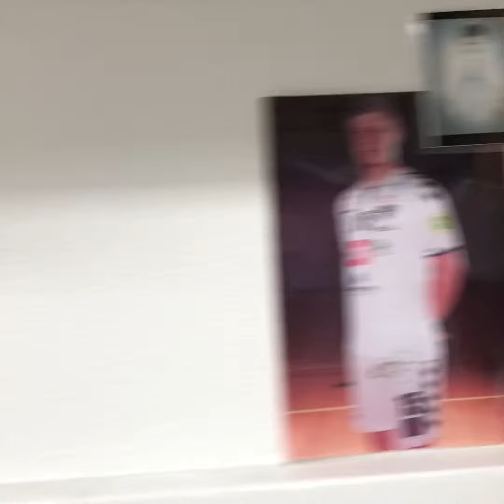Handboltinn Draumurinn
Útgefandi: 2018
Leikstjóri: Guðmundur Ásgeir Grétarsson
Handrit eftir Íris Róbertsdóttir
Leikarar
Leikari: 1 Stefán Róbertsson
Leikari  2 Lilja Ólafsdóttir